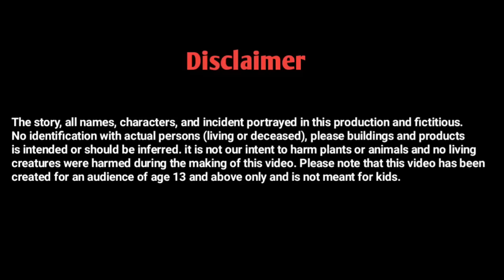वफादारी|vafadari|cartoon story|moralstory| hindikahaniya